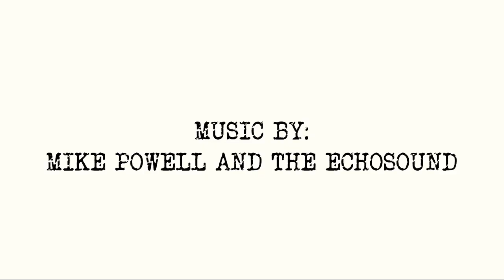Groove that River at Haselton-Wright Park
This incredible event was put on by Copper City Brewing Company (who served some tasty cold beverages) and the City of Rome on Thursday, August 31st, 2023. A free concert was held featuring Mike Powell & The Echosound, while food was provided by Arizona Tacos, Rolling Stoves, Grill ‘Em All CNY and Food Zone. A great time was had by ALL!